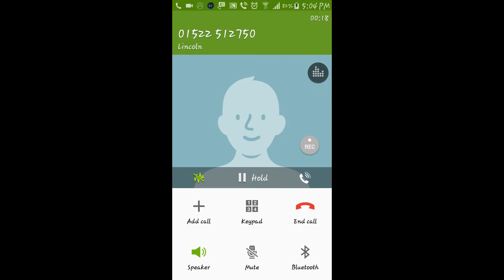McDonald's Manger Rekt us !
Hey Guys,Hope Your Having a Great Day,So This is a Prank Calling video Me and blue soap 99 were doing until the Manager Rekt him..